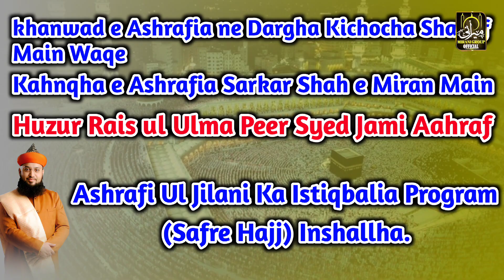Kahnkha e Ashrafia Shah e Miran Kichocha Main Huzur Rais ul Ulma Ka Istiqbalia Program (Safre Hajj)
khanwad e Ashrafia ne Dargha Kichocha Shariff main waqe Kahnkha e Ashrafia Sarkar Shah e Miran Main Huzur Rais ul Ulma Peer Syed Jami Aahraf Ashrafi Ul Jilani
Ka Istiqbalia Program (Safre Hajj)
Inshallha.